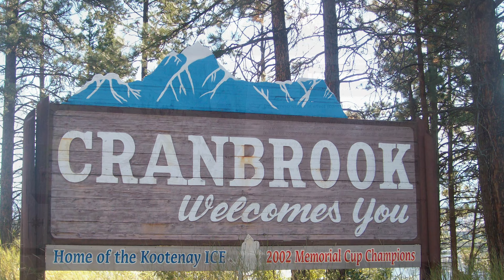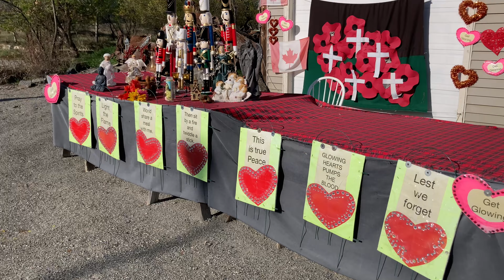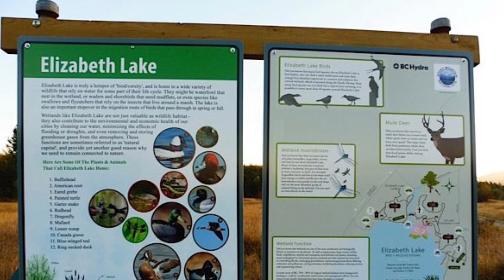🛤️ Cranbrook🚊 nature love fun relaxing family driving bc